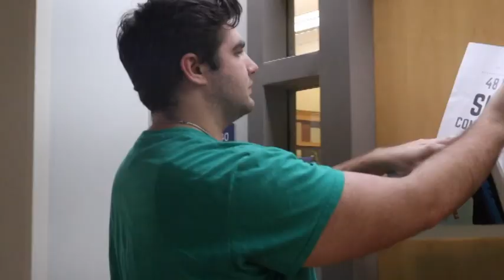Making of Are We Rolling?- Episode 2